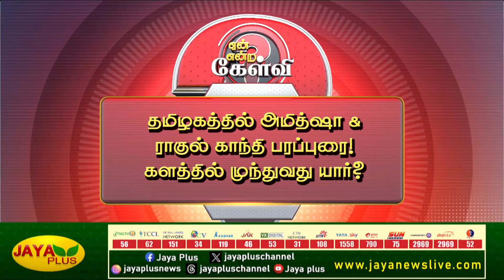10 ஆண்டு பாஜக ஆட்சியில் வேலைவாய்ப்பின்மை இரட்டிப்பாகி உள்ளது - லெனின் | Yean Endra Kelvi | Jaya Plus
10 ஆண்டு பாஜக ஆட்சியில் வேலைவாய்ப்பின்மை இரட்டிப்பாகி உள்ளது - லெனின் | Yean Endra Kelvi | Jaya Plus